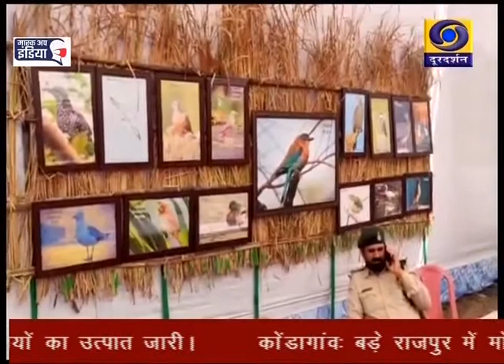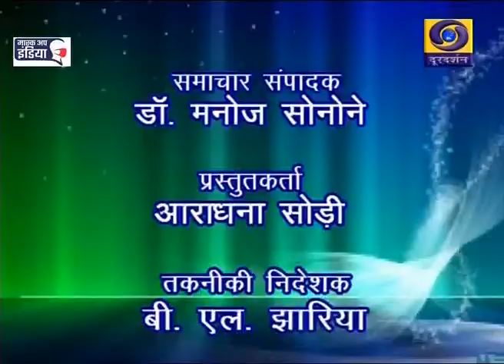Chhattisgarh ddnews 01 02 2021 Twitter @ Chhattisgarh ddnews